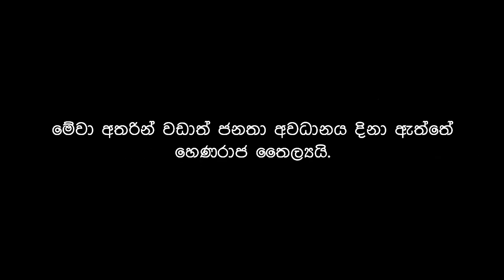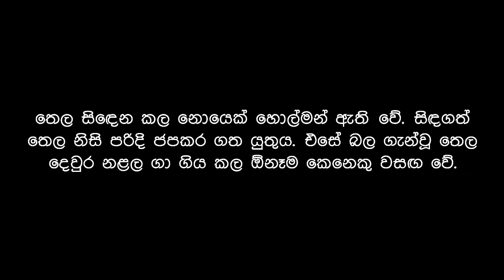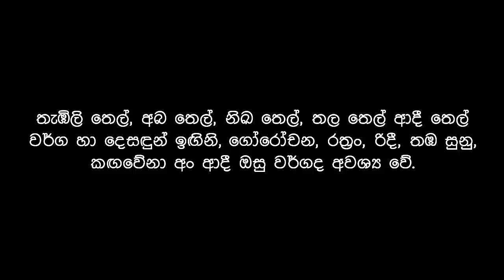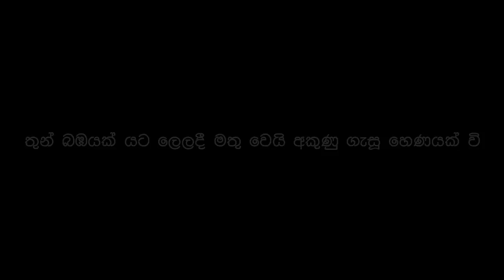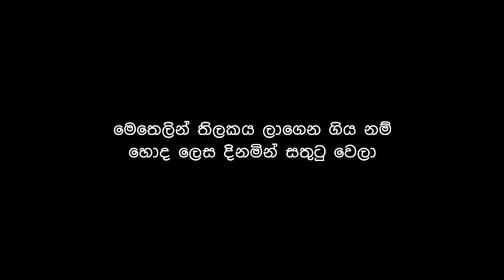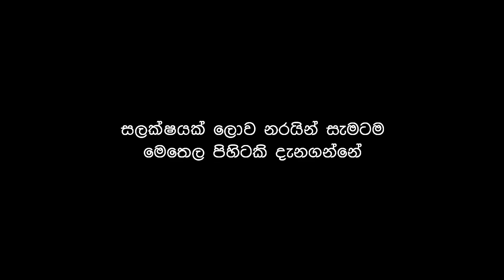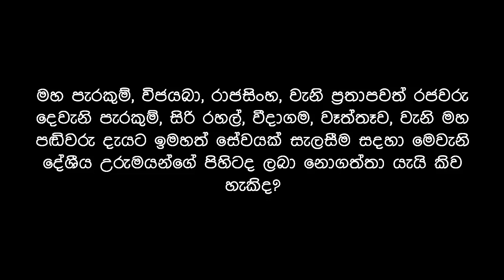මහා බලගතු හෙණරාජ තෛලයේ ඔබ නොදත් වගතුග - Legend Of The “Henaraja Thailaya”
මහා බලගතු හෙණරාජ තෛලයේ ඔබ නොදත් වගතුග
Legend Of The “Henaraja Thailaya”